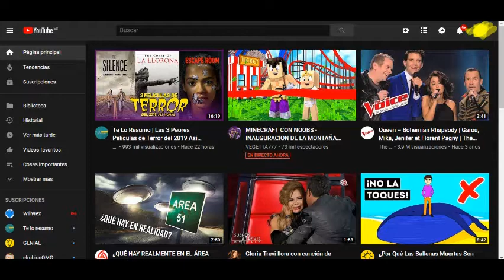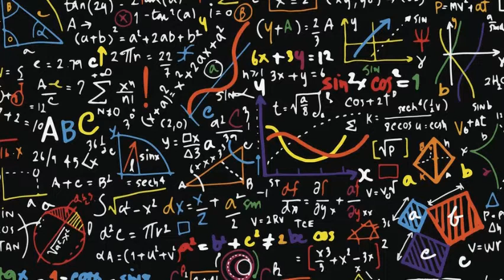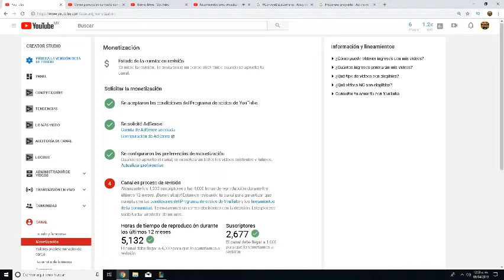CUANTO CUESTA UNA CAJITA FELIZ MEDIEVAL / LA PANDILLA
Hoy resolvemos la incognita mas dudosa del mundo, esperamos que les guste y que se haga viralisimo para poder ganar varo, porque nadie come de aplausos. Saludos chiriguillos.

Gracias a Gabriel Robles por su apoyo en este pulgoso video.